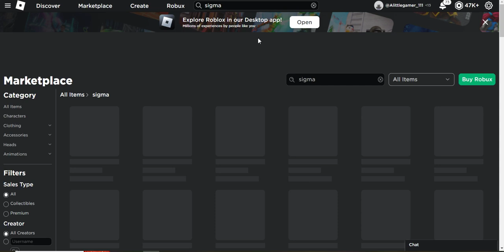How to get the Sigma face!